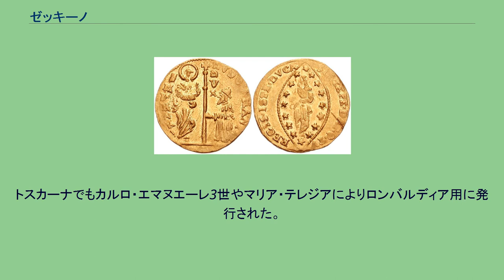ゼッキーノ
ヴェネツィア最後のドージェ、ルドヴィーコ・マニンのゼッキーノ ゼッキーノ (Zecchino) は、ヴェネツィアの金貨でフィレンツェのフィオリーノと同じ重さである。
1284年からヴェネツィア共和国で発行されていた。
またドゥカートという名前でも知られていた。
フランチェスコ・ヴェニエル総督(1554年 – 1559年) により、当初一般的にゼッキーノと呼ばれた。
この時期には7リラ12ソルドの価値があった。
分割された半ゼッキーノや4分の1ゼッキーノ、まとめられた2、3、10、12、100ゼッキーノなどが発行された 共和国の滅亡後は皇帝フランツ2世の名前でオーストリアから発行された。
表面にはドージェが聖マルコに跪いていて、裏面はキリストが描かれている。
ヴェネトのゼッキーノの金含有量は時代によってまちまちであったが、平均3.494から3.559グラムの重量で純金であった。
(997‰) 17世紀の初めのヴェネツィアにおいて、10リラの価値の1ゼッキーノ銀貨(Zecchino d'argento)が鋳造された。
イタリアにおいて、ルッカ（1572年）、ジェノヴァ（1718年）、ローマ、ボローニャなどの鋳造所で、この名前で貨幣が発行された。
トスカーナでもカルロ・エマヌエーレ3世やマリア・テレジアによりロンバルディア用に発行された。
スレイマン1世 のゼッキーノ(1520年) 貨幣はロードス騎士団やマルタ騎士団や中東のキリスト諸国にも使われた。
さらにこの名前は1478年頃にはオスマン帝国の貨幣にまで持ち込まれた。